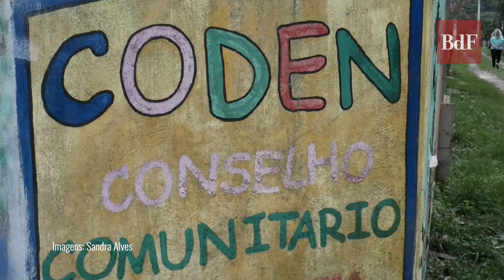No rastro da boiada de Salles, obra devasta 9 hectares de restinga em SC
Após intensa mobilização social, as comunidades da Costa de Dentro, Açores e Pântano do Sul, em Santa Catarina conseguiram que o Instituto de Meio Ambiente do Estado de Santa Catarina (IMA) suspendesse o loteamento Parque Turístico Costa de Dentro de responsabilidade da Santa Clara Construções LTDA.

O empreendimento tenta sair do papel há alguns anos e já foi embargado no ano de 2017. Mesmo com a suspensão de agora, a área de mananciais já sofreu impactos, e coloca em risco a biodiversidade e o abastecimento de água da região. A luta agora é pela recuperação ambiental.